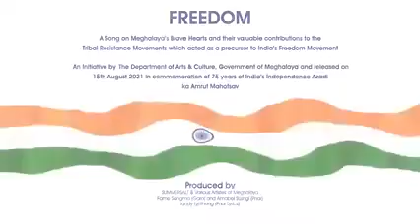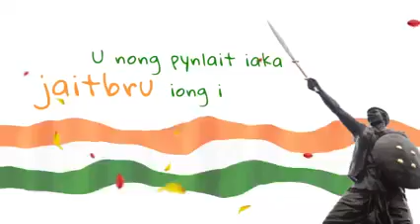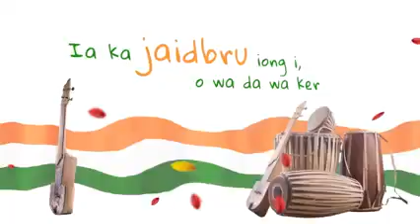Re-upload Song Meghalaya ////Khasi, Garo Jaintia